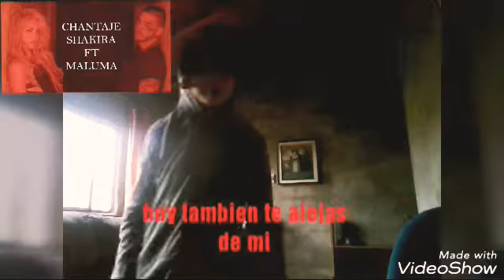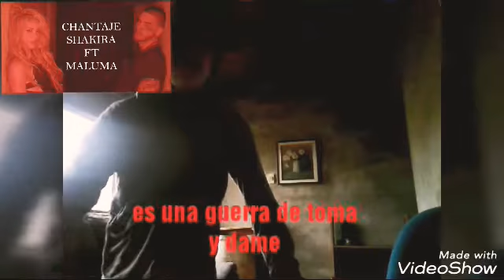Angie y Josh bailando Chantaje